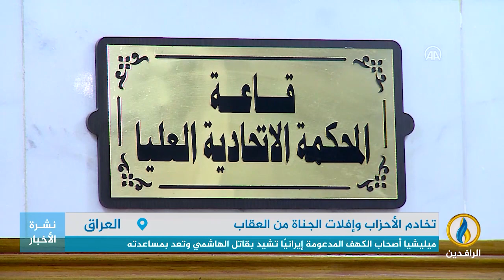تقرير | ناشطون: إعـ-ـدام قاتل هشام الهاشمي دعاية ترويجية لحكومة السوداني